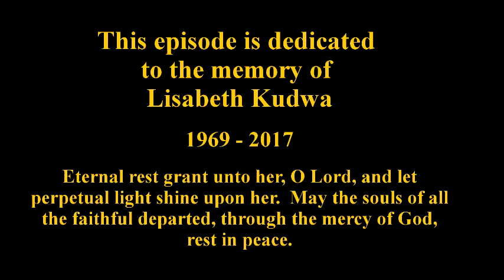Theology Thursday: Mary, Did You Know?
In another Theology Thursday about a Christian song, Mike, Nate and Jessica talk about the bad theology of the song "Mary, Did You Know?" by: Mark Lowry.  Well Nate and Mike discuss the theology, Jessica mostly yells "YES" a lot.  Bible passage quoted Luke 1:30-33.